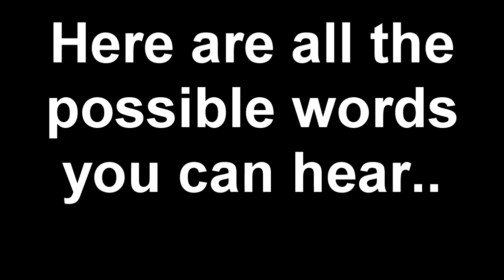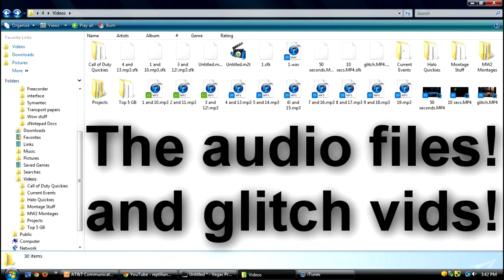Datapad Secrets Discovered pt. 2 | Halo Reach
All the voice recordings! yay me. I'll look into this new idea about marines and such stuff but that will not be until a few weeks because I gota go stay at JMU /college for 3 weeks. I'll post small vids with my laptop, but I will be pretty busy. LIKE LIKE LIKE and enjoy!!! IDEAS? post em!